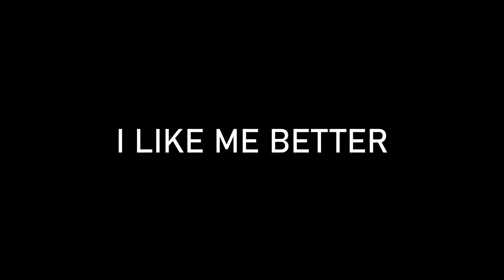I Like Me Better - Lauv (Hayden McHugh Cover)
What a wicked song - definitely my favorite by @lauvsongs, and @sing2music makes the absolute best piano tracks. The lyricism is simple and absolutely striking all at once, and I knew I loved his songs as soon as I began listening.

I hope you like my version 🥰